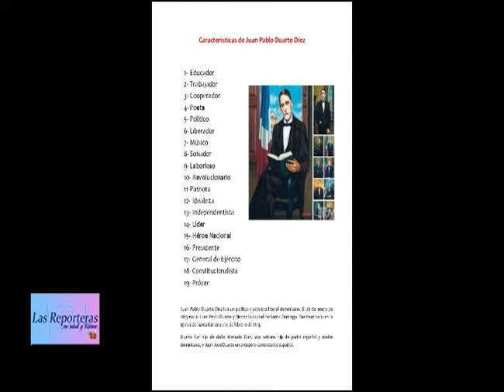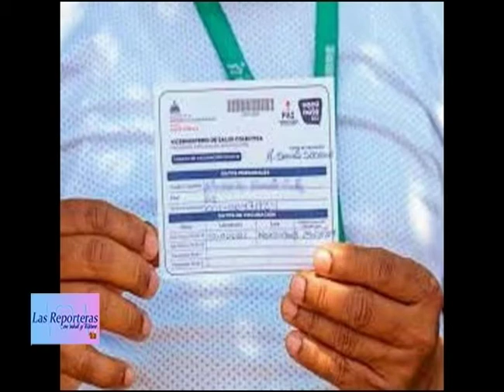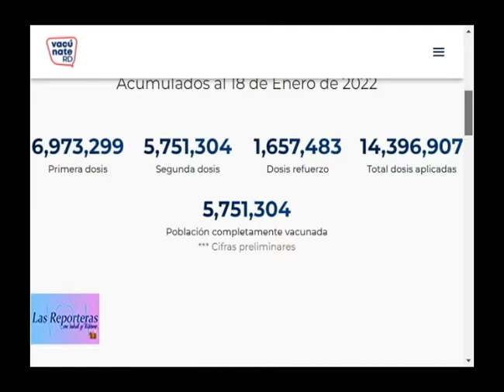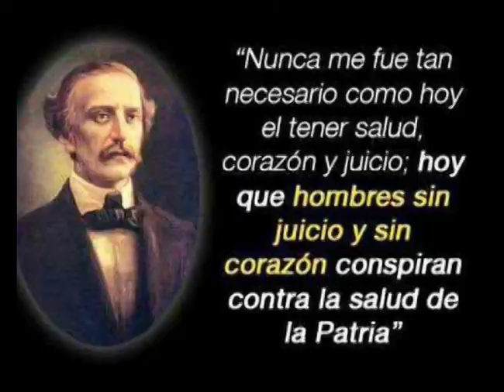LAS REPORTERAS EN SALUD 24 DE ENERO PARTE 1